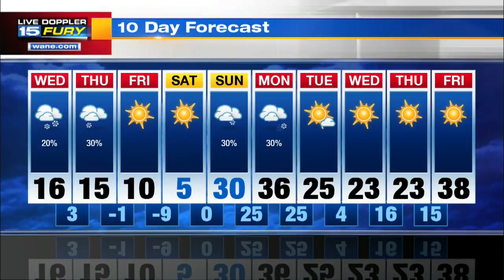Wednesday Afternoon Forecast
Slightly Warmer With Gusty Winds